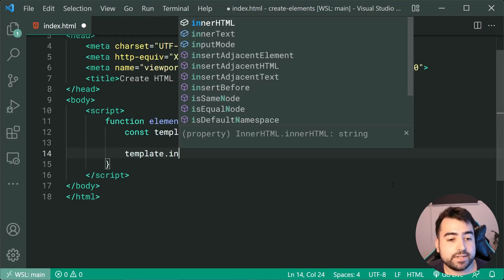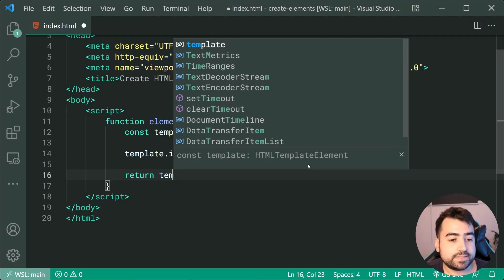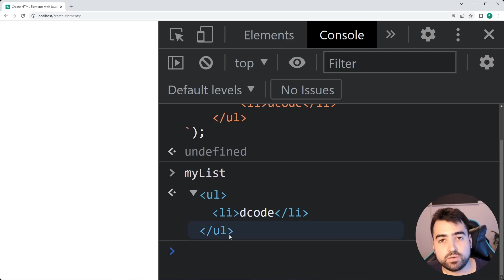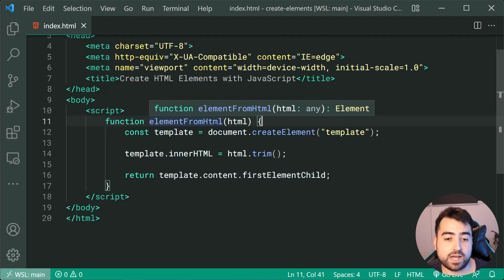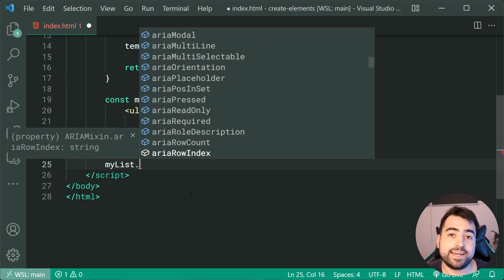The Best Way to Create HTML Elements with JavaScript?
In today's video I'll be showing you my favourite way to generate HTML elements using JavaScript.

This technique allows you to pass in an HTML string and receive an HTML element back, meaning you then have access to things such as class list, event listeners, text content etc.